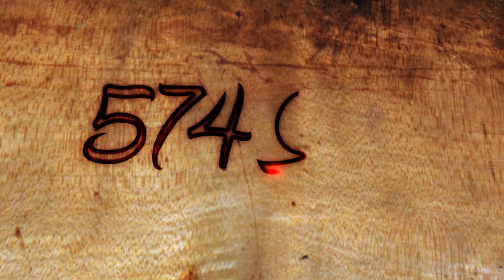574 Maple Leaf Athlete of the Month: April